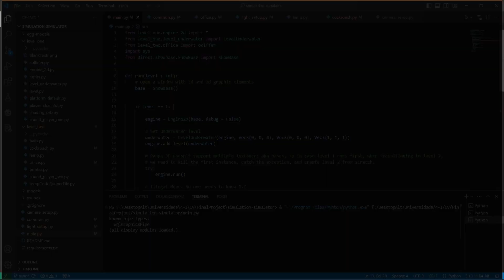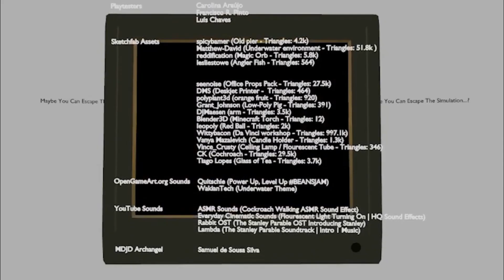Simulation Simulator - Tech Demo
Project developed in Panda3D,  with the intent of not only exploring the engine but also different computer graphics concepts, such as diverse rendering methods, transformations, collisions, animations, 3D meshes, illumination of various types, shading models, usage of materials, textures, etc.